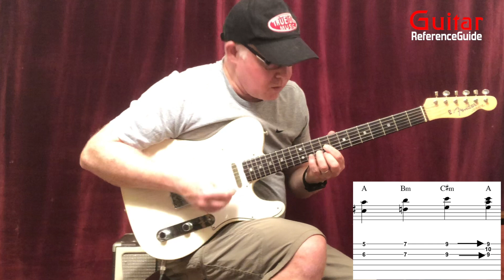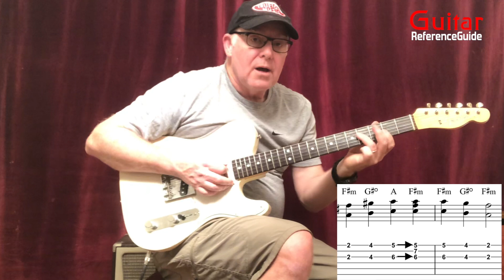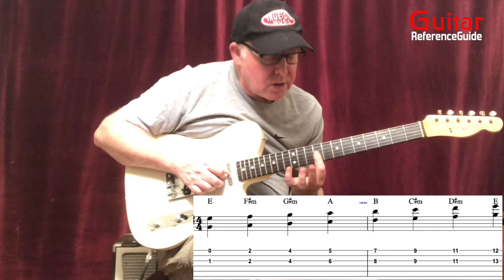Understanding Sixths Double Stops and how to use them!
This PDF covers using sixths in the key of E. Understanding there application as shown in the video and a full index of them on each string set.